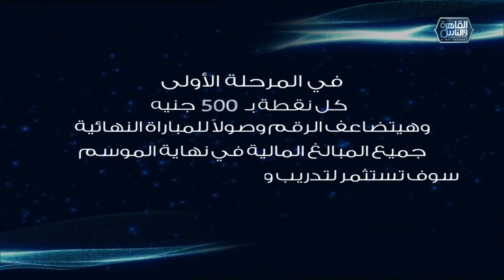العباقرة عائلات | الموسم 3 | عائلة السيسي وعائلة رياض| العلم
العباقرة عائلات | الموسم 3 | عائلة السيسي وعائلة رياض| الحلقة 4

العباقرة الموسم الثالث عائلات.. اكتشف ما لا تعرفه..

11765 | أفقي(H) | معامل الخطأ 5/6 | معدل الترميز 27500